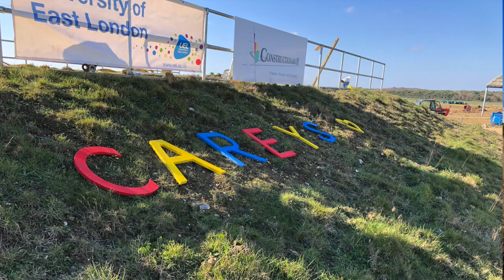Constructionarium 2019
Norfolk Constructionarium 2019

Over a 5 day period we built a replica of the Millau Viaduct.